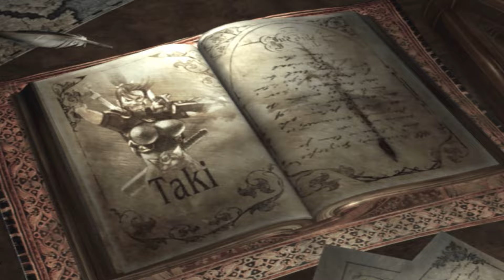(TAS) Soul Calibur III Tale of Souls: Taki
MaxFrame:59052
UndoCount:2080